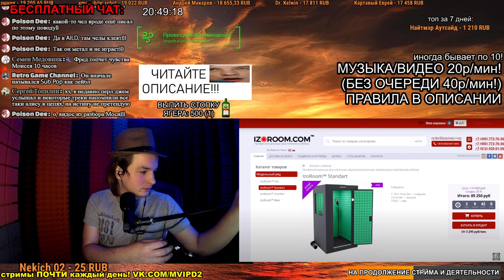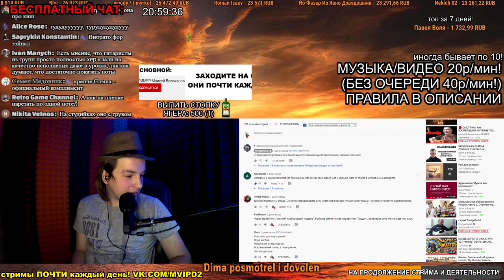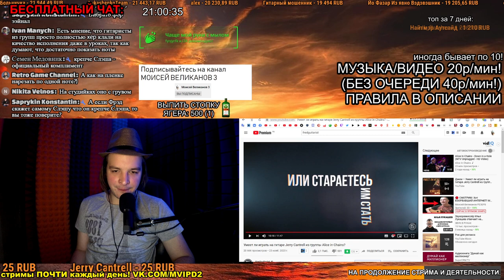СМОТРИМ: Умеет ли играть на гитаре Jerry Cantrell из группы Alice in Chains?